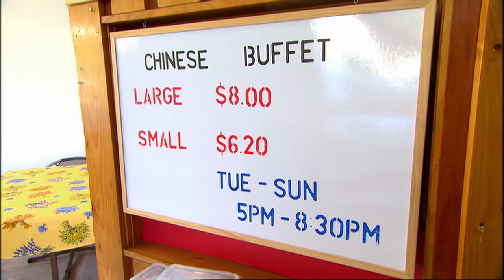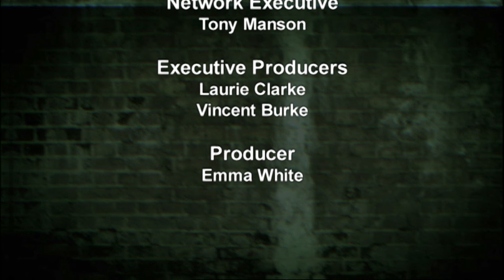Illegal Builds & Dodgy Food Practices - The Inspectors - S03 EP07 - Reality TV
Join the inspectors as they uncover health hazards in a routine restaurant inspection, exposing unsafe food storage practices. In another case, a backyard mechanic faces scrutiny for operating illegally in a residential area. Meanwhile, a surprising complaint leads to the discovery of an unconventional kitchen and toilet setup on a North Shore deck. Watch as inspectors address these issues, emphasising public health and safety concerns. From mouldy kitchens to questionable food storage, witness the challenges faced by environmental health officers and building compliance officers in maintaining community well-being.

Explore the dedicated individuals on the front lines of New Zealand's specialist squads in The Inspectors. This gripping TV series takes you into the world of fearless men and women who confront grime, animal abuse, and illegal operations to ensure community well-being. Join us on an eye-opening journey as we witness their unwavering commitment to enforcing health and safety standards. With each episode, we explore the riveting challenges they face and the critical actions they take to safeguard New Zealand's residents, revealing the real-life heroes who fight to maintain a safer, healthier environment for all.